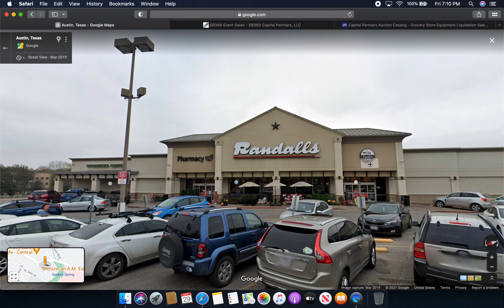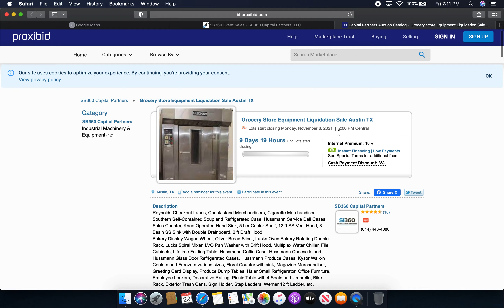Breaking News: SB360 Capital Partners, LLC Liquidating Fixtures at Randall's Supermarket Austin, TX